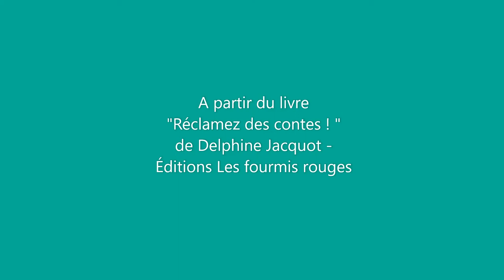Présentation du QUIZZ - Joue du 17 au 22 Mai !